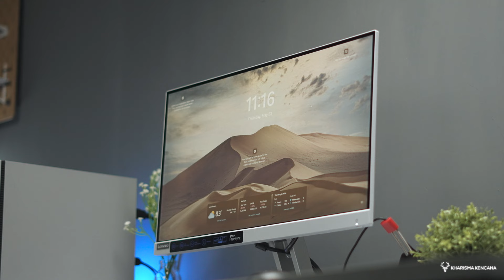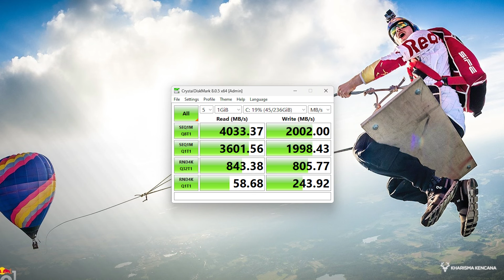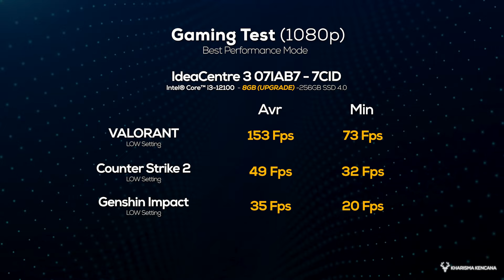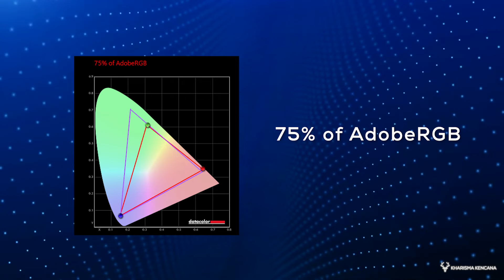LENOVO IDEACENTRE 3 07IAB7 7CID | LEBIH WORTH IT INI DARI PADA ALL IN ONE.!! BISA UPGRADE PROSESOR!!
Hubungi : 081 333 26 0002 (WhatsApp/Call) Admin Kharisma